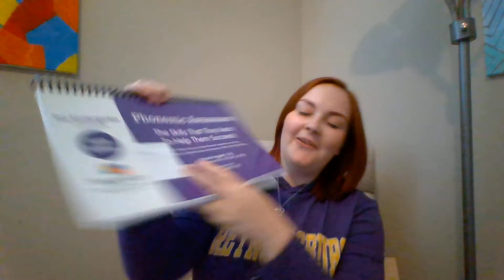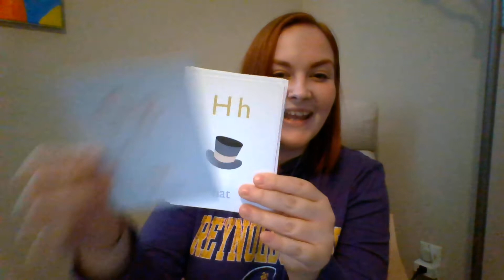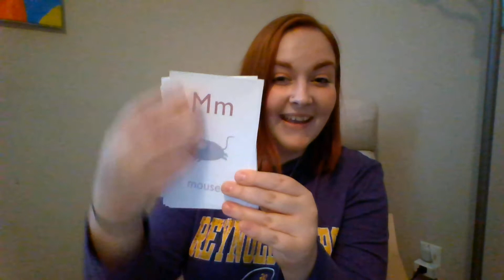The Purple Book Week 1 Day 4 | Heggerty Phonemic Awareness Curriculum.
This video is for my virtual preschool class.